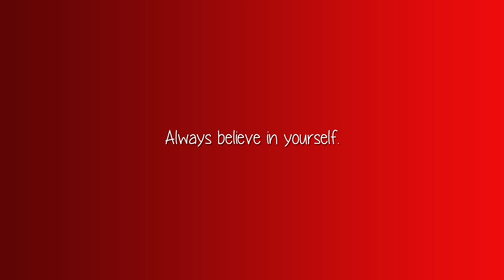ICE CREAM PARLOR OBBY!!! Roblox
In today's Roblox video I play ICE CREAM PARLOR OBBY! I hope you like it!

About Roblox